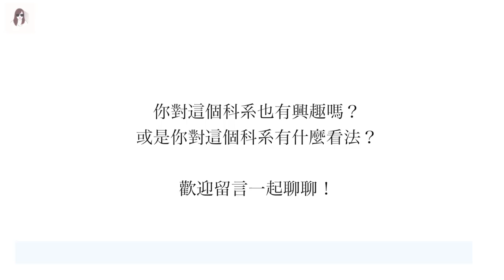公衛系正夯！公共衛生到底在讀什麼？未來出路？（玫話題系列EP1）What do we learn in School of Public Health?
因為疫情關係台大公衛系瞬間人氣暴漲！
但是到底公共衛生都在讀些什麼呢？畢業可以做什麼工作？
我透過影片做了簡單的說明還有一些個人想法，
希望可以幫助到要申學的高中生或正在思考是否要報考公衛研究所的大學生們
或甚至已經工作多年但有興趣至公衛學院進修的社會人士

除了疫情以外還有好多問題等著我們一起解決
像是空氣污染、慢性病預防、偏鄉地區醫療資源等等

如果以後可以有更多的人投入這個領域
為台灣的大健康產業和衛生環境增加人才，
我覺得很讚啊～～～

歡迎留言一起聊聊關於這個科系的想法！
或想聽小玫分享哪些話題？也歡迎留言跟我說！